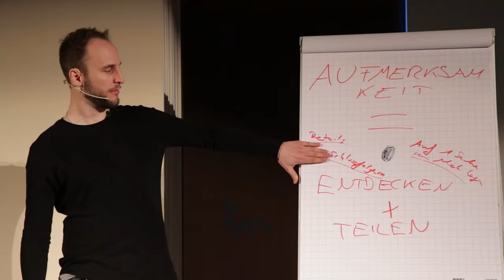Ich Hab 3 Dinge Geändert Und SIE Kam Auf MICH Zu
Verliert die Frau schnell das Interesse muss der Mann hinterher rennen... Oder? Nein. Durch diese Folge des Freundin Finden Podcast schaffst du es, dass SIE nämlich auf DICH zu kommt. Andy Friday und sein Expertenteam unterstützt seit über einer Dekade jedes Jahr hunderte Männer dabei, die Richtige zu erobern und entlang der Reise wunderschöne Erfahrungen zu machen.

Bekannt durch TEDx, Focus Magazin und Frankfurter Rundschau ist Andy seit über zehn Jahren einer der Erfolgreichsten Experten für Selbstvertrauen und Flirten in Deutschland, Österreich und der Schweiz. Ihn suchen Männer mit Herz auf, die eine Partnerin auf Augenhöhe möchten und entlang der Reise mehr Erfahrungen sammeln wollen. So hat sein Team alleine in den letzten Jahren Über 1000 Männer dabei unterstützt, eine Partnerin auf Augenhöhe zu erobern. Inspirierende Erfolgsgeschichten und weitere tiefgründige Erfahrungen, die diese Männer entlang der Reise erlebt haben, kannst du hier ansehen ➤

Noch unsicher?